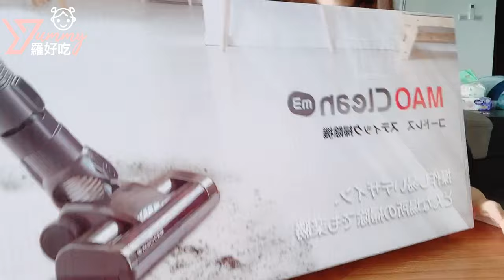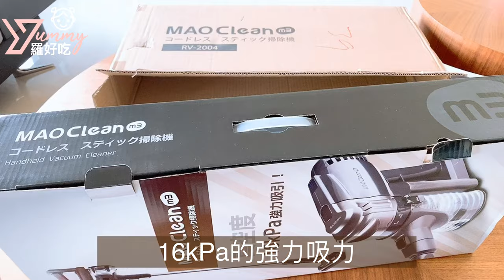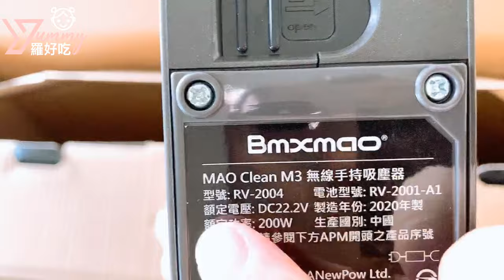｜Mao Clean M3｜日本小家電品牌 不是業配開箱文 | 羅好吃Vlog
便宜入門款手持吸塵器
Mao Clean M3 開箱